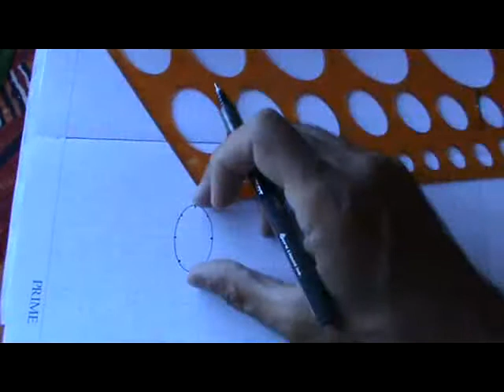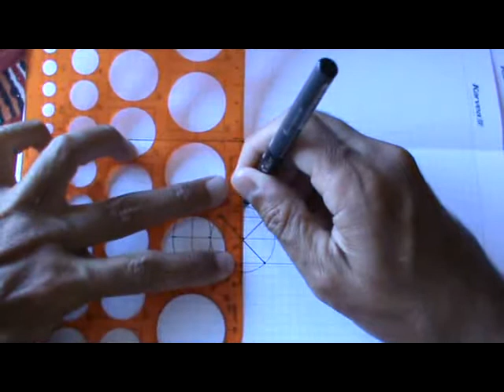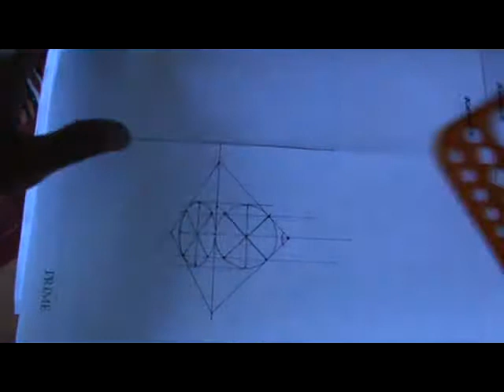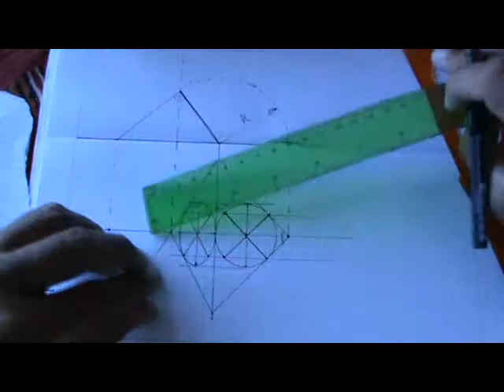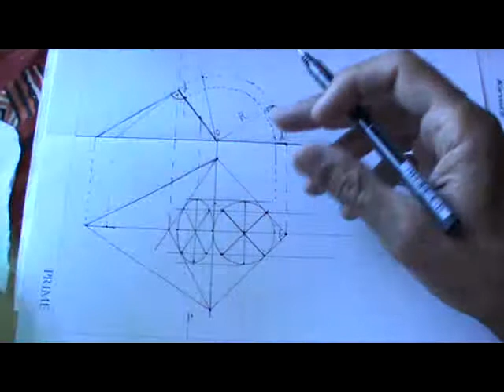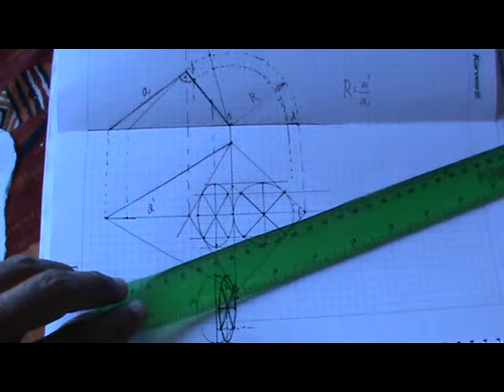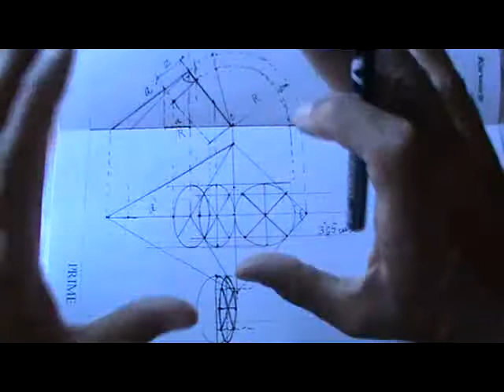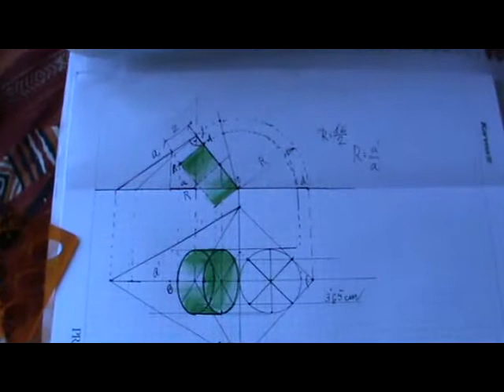Obtener la circunferencia correspondiente de una elipse isométrica